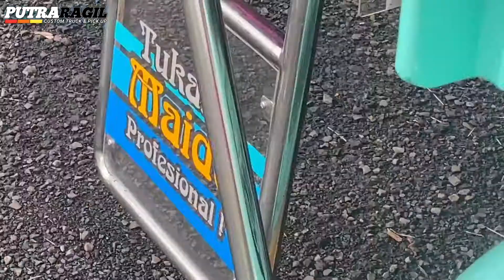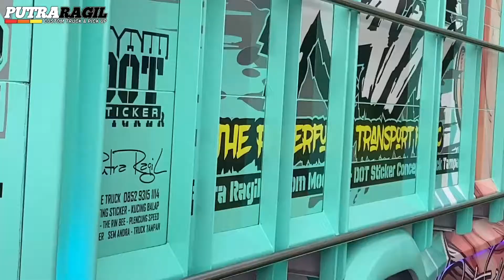TRUCK CANTER MODIFIKASI//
silahkan yg mau bikin bak truk dan variasi.
bisa dipercayakan ditempat kami.
bila minat bisa dateng lgsung kebengkel kami.atau bisa lewat TLF/WA. 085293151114